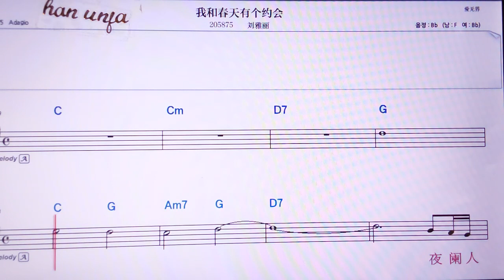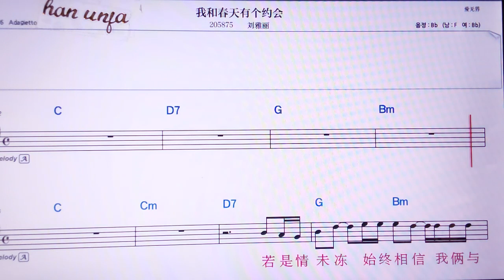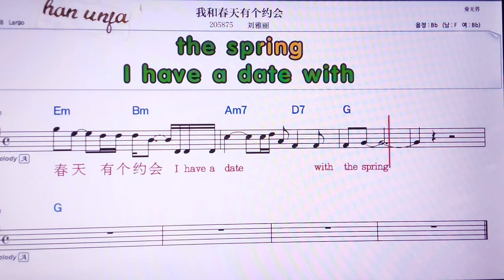💖워허춘티엔여우꺼위메후이/리유마리 👍MR,노래방, 가라오케, 악보, 코드, 가사 ,Karaoke,반주